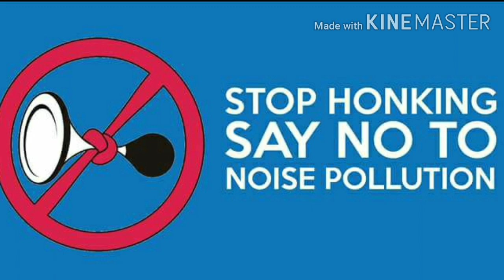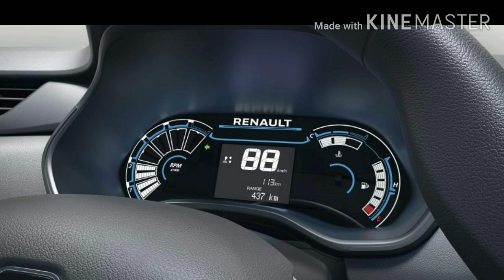Renault Triber AMT Launch Price, Safety, Features All Details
Renault Triber AMT Price, Safety, Features All Details